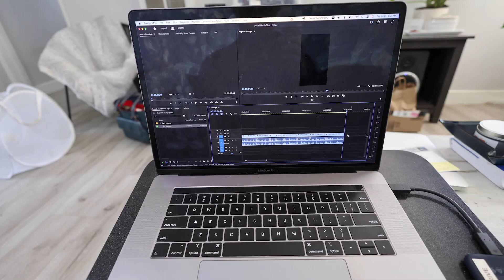starting a daily vlog...AGAIN (being a full time artist)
Join my free monthly postcard club!